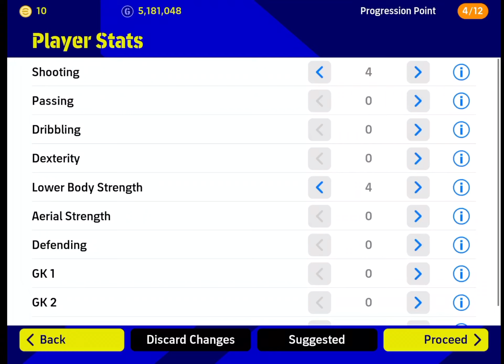ERLING HAALAND MAX UP LEVEL 🔥- BEST WAY TO LEVEL UP 🫥-EFOOTBALL PES 2022 ⚡️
MAX UP LEVEL ERLING HAALAND ⚡️
ERLING HAALAND MAX UP LEVEL ⚡️
BEST WAY TO LEVEL UP ⚡️
EFOOTBALL PES 22 MAX UP LEVEL ⚡️
THE LION HIMSELF MAX UP LEVEL ⚡️
….l… ..
MY MOST FAVOURITE YOUTUBE CHANNEL 🫥
…….l… ..

MAKE SURE TO VISIT BOTH OF THEM 🥹
….l……l… ..l………..l………..l
…….l… .